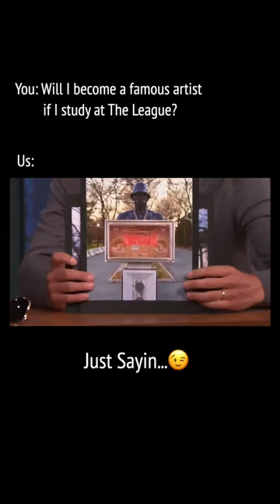LL Cool J Reacts to his Sculpture! 🎤🎨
League alumnus Sherwin Banfield was shouted out by living legend @LLCoolJ on his recent appearance on @LateNightSeth and he's totally COOL with it...👏🏼🤣